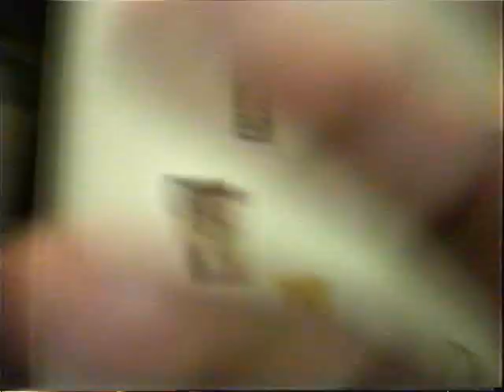Chris Lechlers BBQ part 2 (adult language and nut skin)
The WheelChair, Mike Ogden, Chris Lechler, AP Gonzalaz, Gary Westmoland, John Anderson, Ray Lechler, Rob Cambrie, Shane Lechler and more . Eating and Fighting and the party party!!